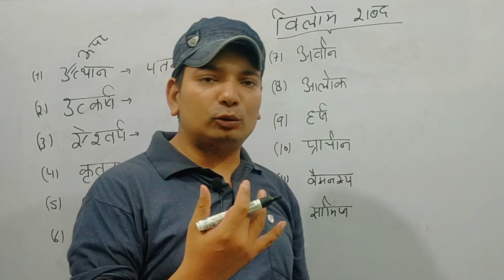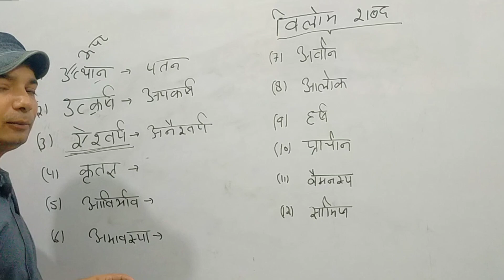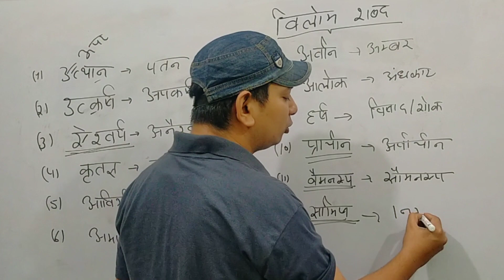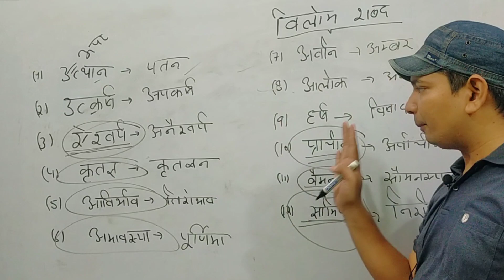Upsssc VDO Re exam Hindi important vilom vilom shabd vdo re exam Hindi test